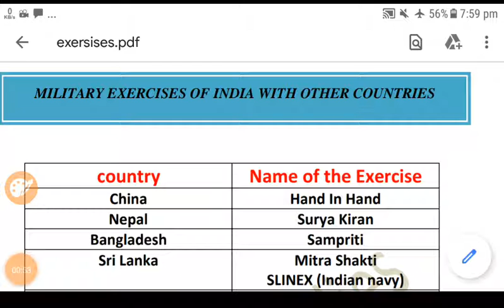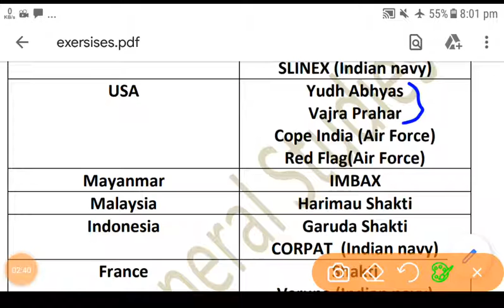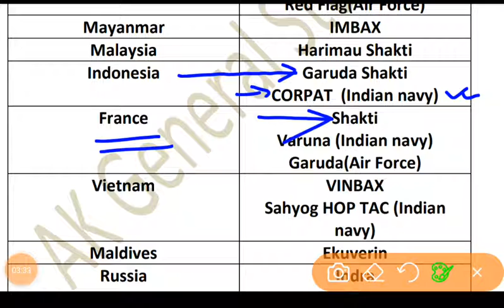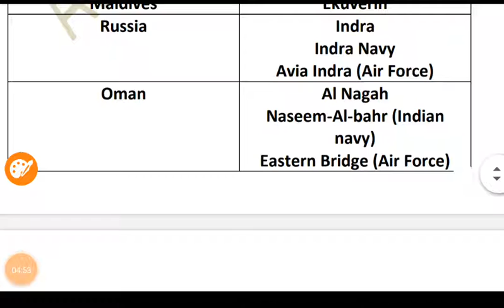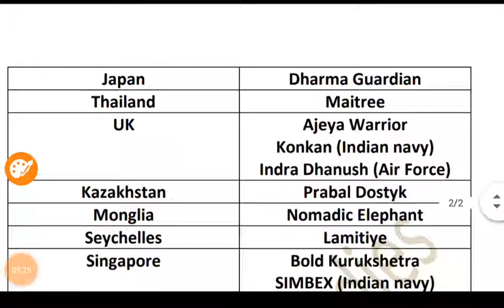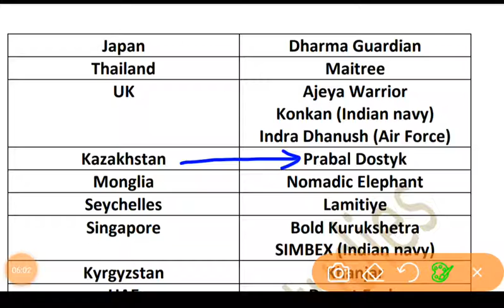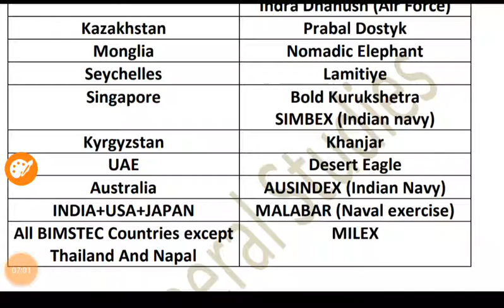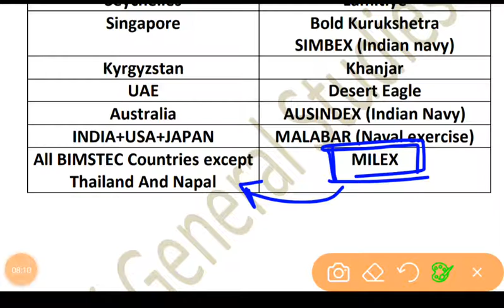Military Exercises of INDIA with other Countries in Bengali For WBPSC,WBCS,RAILWAY,SSC,BANKING etc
This is the video for Military Exercises of INDIA with other countries in Bengali. It is useful for all competitive exam like WBPSC,WBCS,RAILWAY,NTPC,GROUP D,SSC CHSL,SSC CGL, MTS,IBPS etc.
In this video I can cover all the Exercises which is very important.